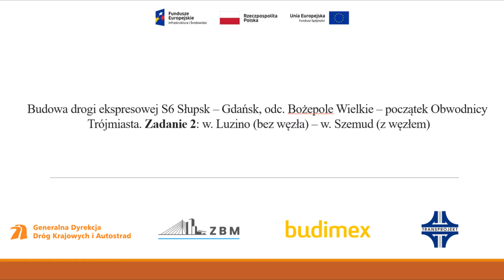S6 Zadanie 2 - Tydzień 67 - Żwirownia Głazica, obiekt WD-59